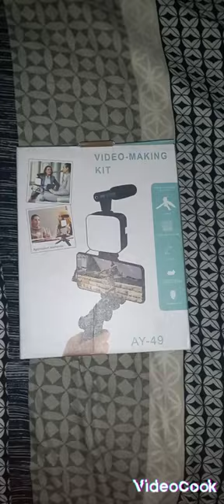thanks takealot, now I'm going semi pro